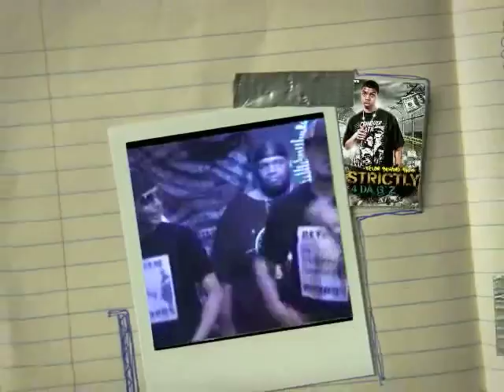ROUND & ROUND FT. FELON BEHIND BARS & NIGHT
DA INPHAMUS AMADEUZ NEW ALBUM IN STORES NOW! ONLY $9.99 ON iTUNES!